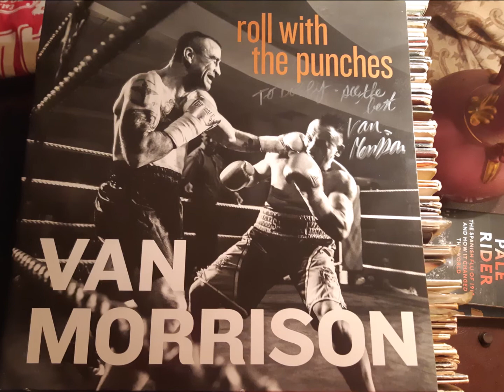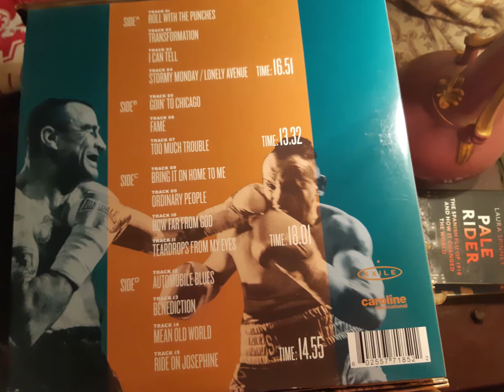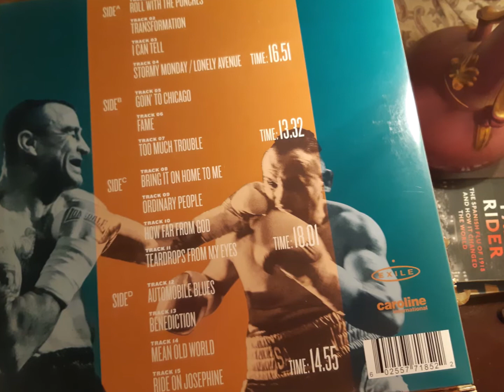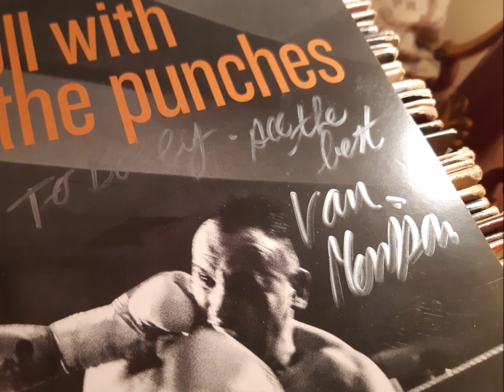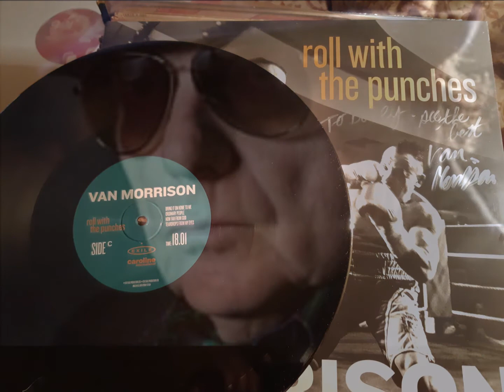Van Morrison, STORMY MONDAY & LONELY AVENUE